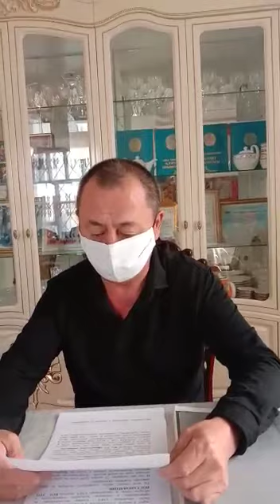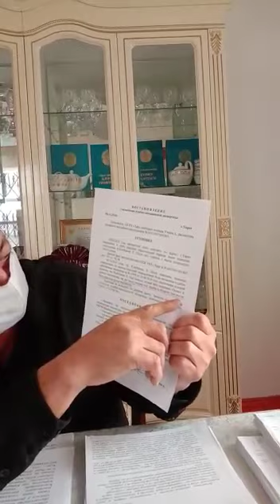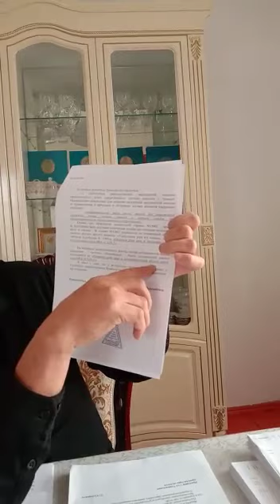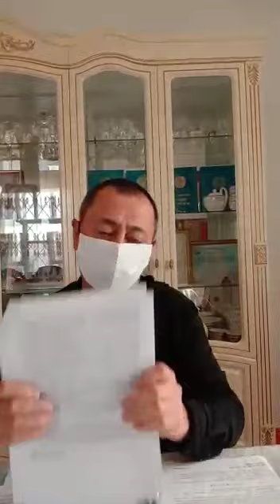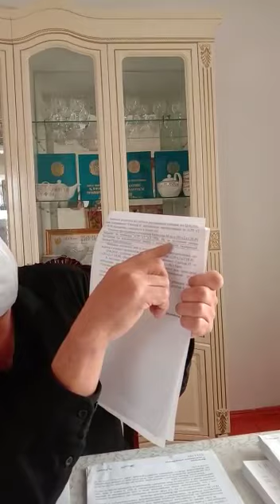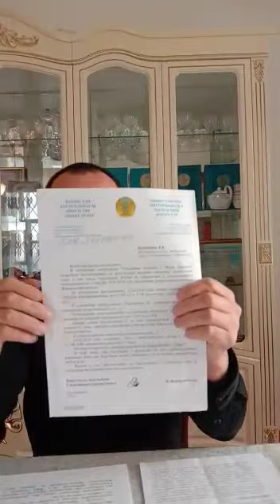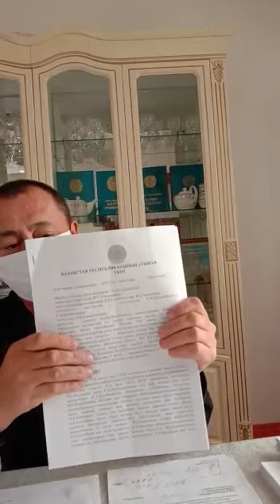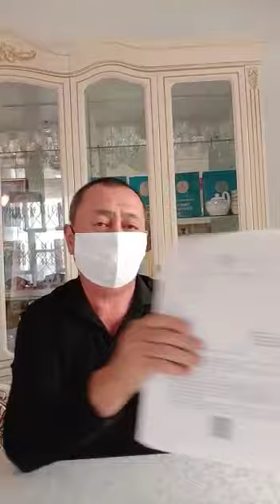Обращение жителя Жамбылской области подполковника полиции в отставке Талгата КУАТБЕКОВА к президенту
Сына Талгата Куатбекова во время избиения ударили кастетом. Подробнее